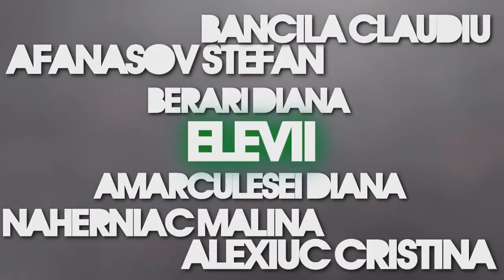Sceneta "Boul si viteii"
Sceneta "Boul si viteii", jucata de cativa elevi ai clasei a 8a D ai scolii Generale nr.3 suceava.